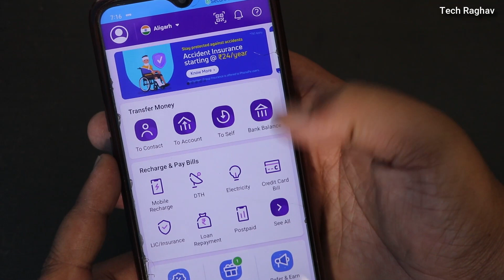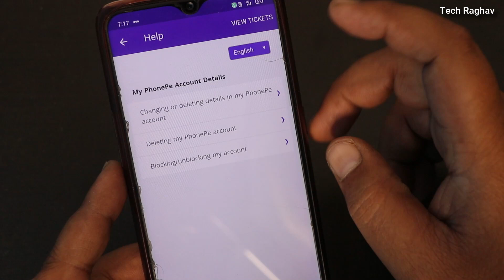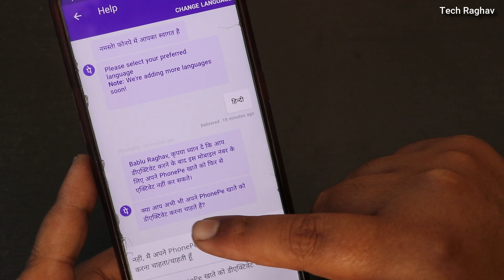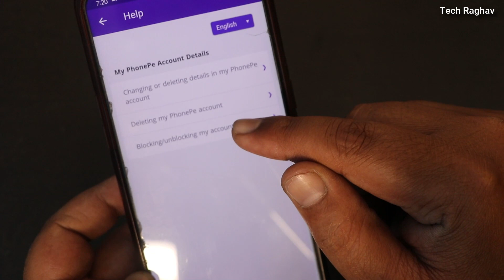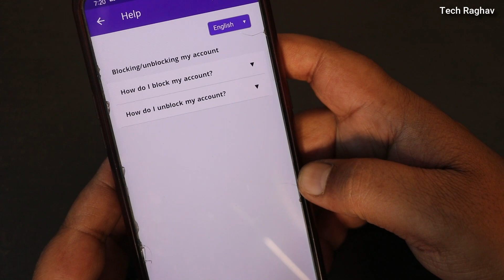Phone Pe Account Kaise Delete Kare | How to delete phonepe account 2023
नमस्कार दोस्तों आप सभी का स्वागत हैं हमारे और आपके चैनल Tech Raghav में